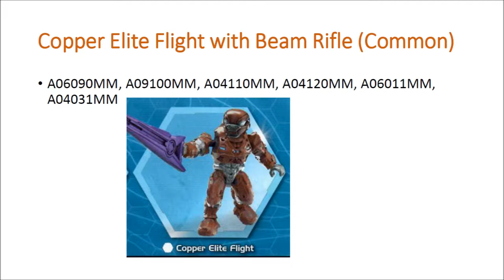Halo Mega Bloks Series 2 Code Number List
Halo Mega Bloks Series 2 Code Number List. You can find the complete list at our website and other great Mega Blok reviews and info.
Red UNSC Spartan II with Carbine (Common)

A02090MM, A06100MM, A01110MM, A01120MM, A03011MM, A01031MM Blue UNSC Flame Marine with Flamethrower (Common)

A03090MM, A07100MM, A02110MM, A02120MM, A04011MM, A02031MM Green UNSC Pilot Marine with Assault Rifle (Common)

A04090MM, A08100MM, A03110MM, A03120MM, A05011MM, A03031MM Copper Elite Flight with Beam Rifle (Common)

A06090MM, A09100MM, A04110MM, A04120MM, A06011MM, A04031MM Purple Covenant Brute with Spiker (Common)

A07090MM, A11100MM, A05110MM, A06120MM, A07011MM, A05031MM Pink Hayabusa Spartan with Katana Sword (Rare)

A08090MM, A12100MM, A06110MM, A07120MM, A08011MM, A07031MM Purple UNSC Spartan with Brute Shot (Rare)

A09090MM, A13100MM, A08110MM, A08120MM, A10011MM, A09031MM Active-Camo UNSC Flame Marine with Flamethrower (Ultra Rare)

A10090MM, A14100MM, A09110MM, A09120MM, A11011MM, A10031MM